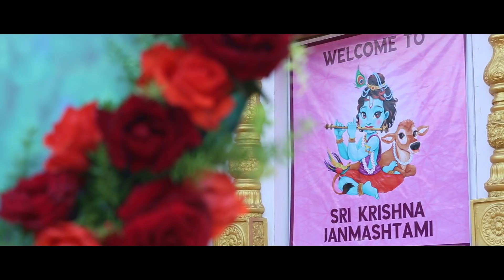SRI KRISHNA JANMASHTAMI 2018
Sri Krishna Janmashtami Celebration Glimpses